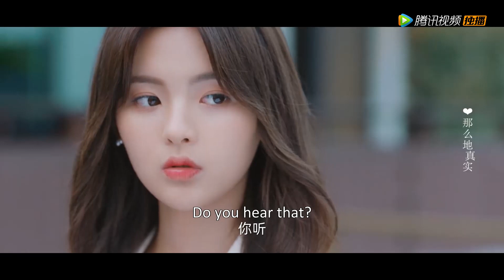【仲夏满天心 Midsummer is Full of Love】EP24 Clip 泽一求婚！俩人成功领证，终于名正言顺了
▶8月30日首播，每三四晚八点更新两集